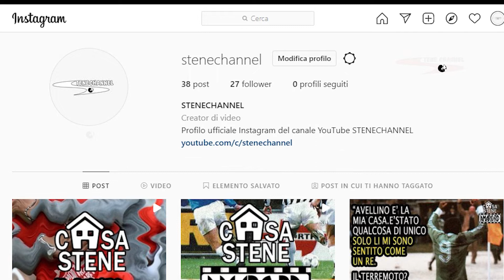CIPRO-ITALIA 0-4 QUALIFICAZIONI EURO 92 .LE ULTIME DUE RETI DI ALDO SERENA IN NAZIONALE